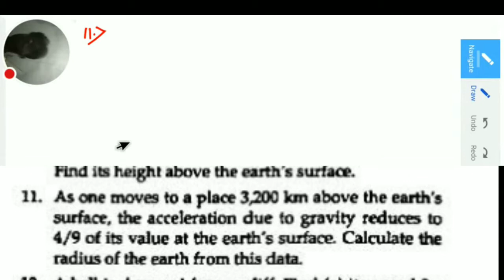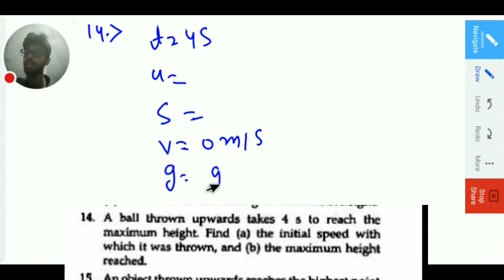gravitational force chapter 4 |HC Verma class 9 physics numerical solution | chapter 4 in Hindi q 9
Very warm welcome to all of you on my YouTube channel RMS classes in this channel you will get daily video on related to class 9 and 10  Bihar board class 9 and 10 all subjects including science mathematics social science Sanskrit  also CBSE and other state board
Hello
 in this video you will learn how to solve numerical in physics and you also learn more about motion, force and gravitational force please watch till the last second
in this video you will get all chapter solution for HC Verma book. I give you best and compact solution

high school bhoutiki (भारती भवन) class 10  ankik prshan chapter 4

high school bhoutiki (भारती भवन) class 10  ankik prshan chapter 2

high school bhoutiki (भारती भवन) class 10  ankik prshan chapter 1

high school bhoutiki (भारती भवन) class 10  ankik prshan chapter 3

Bharti Bhawan class 9 math ex 8a

Bharti Bhawan class 9 math ex 8b

Bharti Bhawan class 9 math solution ex 8c

Bharti Bhawan class 9 math ex 9a

BHARTI BHAWAN class 9 math ex 9b

Bharti Bhawan class 9 math solution ex 10 area

Bharti Bhawan class 9 math solution ex 11a

Bharti Bhawan class 9 math solution ex 11b

Bharti Bhawan class 9 math solution ex 13a

Bharti Bhawan class 9 math solution ex 13b

Bharti Bhawan class 9 math solution vividh pershinabli

Bharti Bhawan class 9 physics numerical